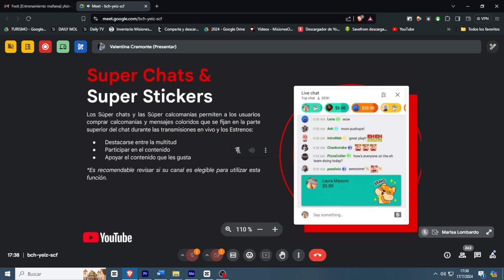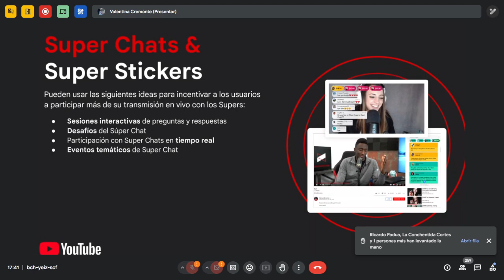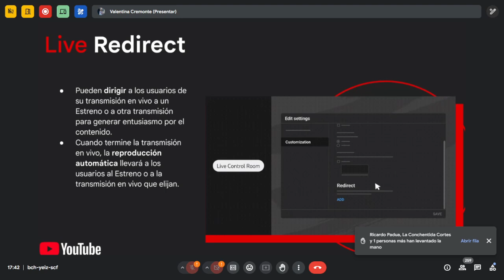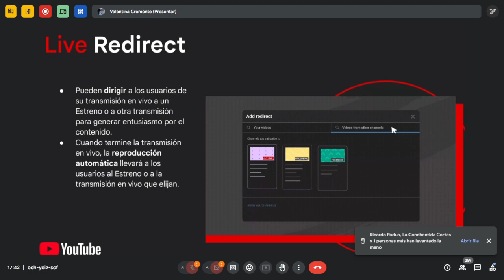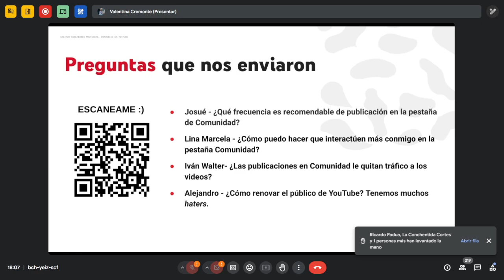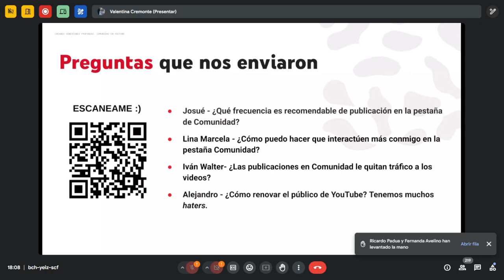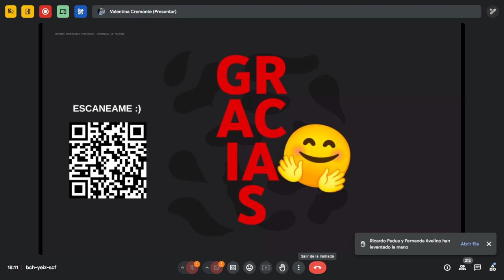Creando conexiones profundas Comunidad en YouTube